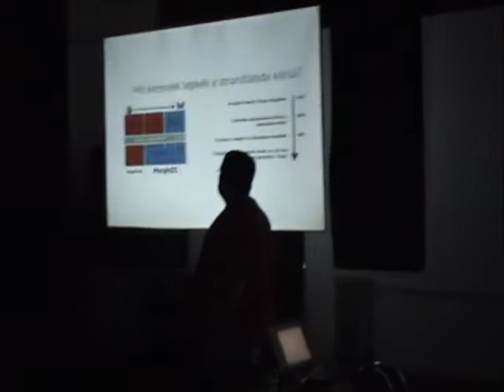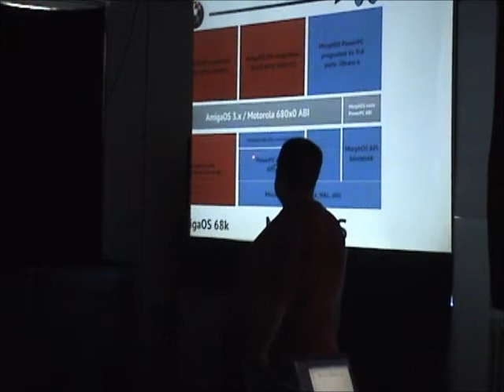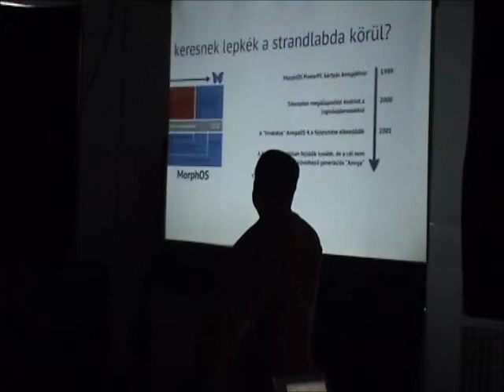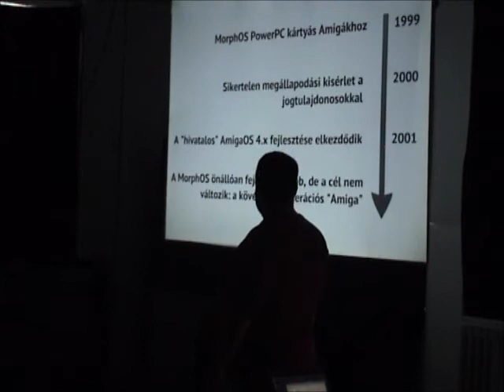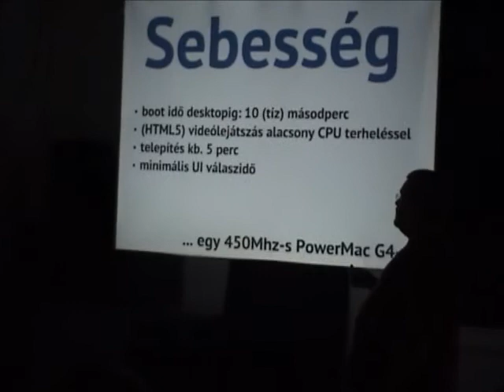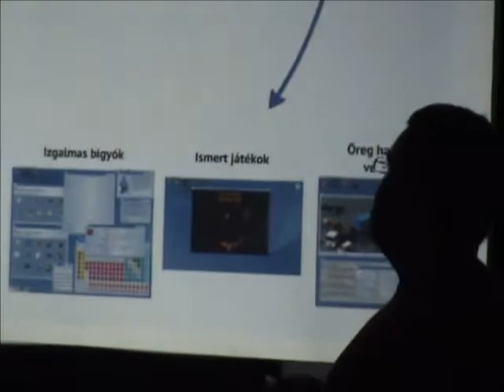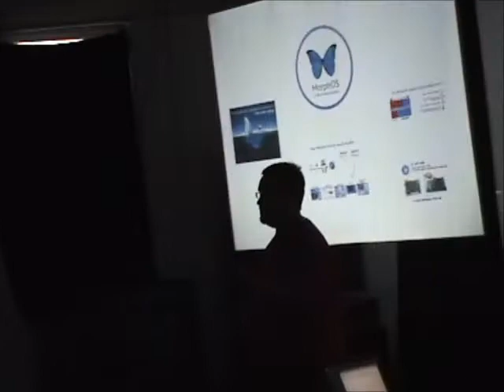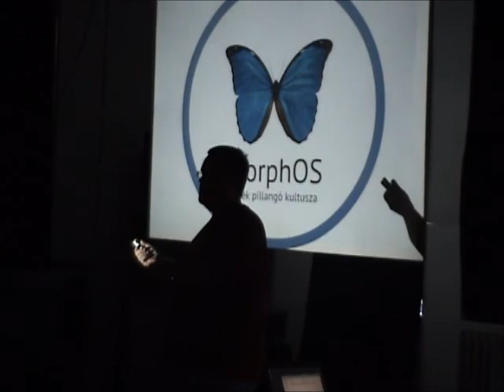Balogh Károly (Charlie): MorphOS -- A kék pillangó kultusza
Egy tiltott név, egy csakazértis operációs rendszer. Hogyan csiholjunk új életet rohadt almákba, mit keresnek lepkék a strandlabda körül, hogy kerülnek lengyelek az Antarktiszra, és kinek jó ez egyáltalán?